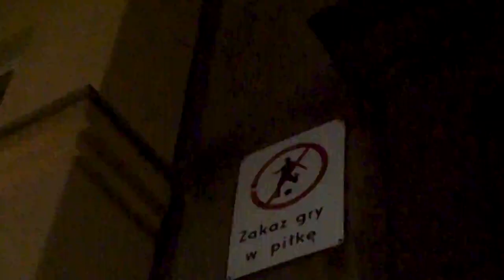Nowohucka Kronika Filmowa nr 645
MC ROBAK
Raper MC ROBAK, czyli Marek Marczak, opowiada o swoim marzeniu, jakim jest stworzenie nowohuckiego radia. Początki projektu sięgają 2012 roku, a po drodze wiele się zdarzyło. Między innymi powstał autorski program „Koszykówka, Rap i Grill”. Dzisiaj już nadaje Wolne Radio Nowa Huta…

NOWOHUCKIE BRAMY
Impresja filmowa pokazująca malownicze, nowohuckie bramy. W nocnym ujęciu nabierają szczególnego klimatu.

SPACESHIP – FILM W CZASIE KWARANTANNY
Łukasz Lenda opowiada, jak w czasie domowej izolacji nakręcić film science-fiction. Potrzebne są do tego: latarka, telefon komórkowy, pralka, tarka i piecyk gazowy. Efekty potrafią być spektakularne…